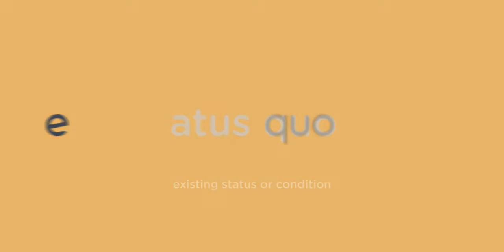EQUO ORGANIC STRAW : A New Natural Solution for Single Use Plastic Straws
More amazing crowdfunding projects below;
PIQO - The Smartest and most Powerful Portable Projector
Tipsi Tray | The Single Handed Easy To Use Carry Tray
Ninebot KickScooter Air T15: Your Solution to Urban Commute
CYON - A Must Have Travel Size Wireless Power Bank ⚡
MiTran: A One-Stop Wireless Charge Solution For All Devices
OTO: Modular, Stylish Table Legs.
POURX OURA | Get a perfect cup of coffee every time!
EQUO - A new natural solution for single-use plastic straws.